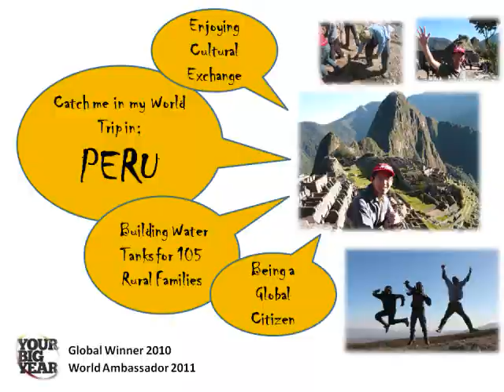Your Big Year Machu Pichu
Your Big Year Winner and Global Ambassador, Michael Teoh from Malaysia, explores the ancient mystical civilization of the Incas in Machu Pichu. Located within the heart of the jungle-hills in the Cusco region of Peru, Michael shares his experiences of Volunteering and Cultural Exchange expeditions through Smaller Earth's Your Big Year competition, an annual competition in the UK, created to elect Global Ambassadors that best embody the Spirit of Enterprise, Social Responsibility and Global Citizenship